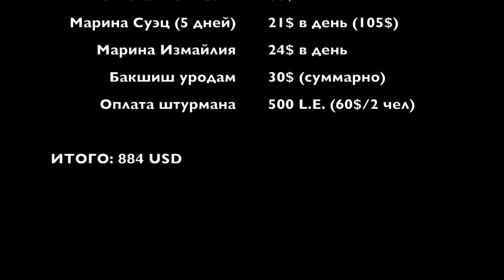Суэцкий канал, то место, где запрещено снимать. Египет из Красного моря в Средиземное на яхте.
Мы прошли Суэцкий канал, мы сделали это, не смотря на всю муть всех служб Египта. Требование постоянного бакшиша и споры на тему денег уже осточертели, но тем не менее мы прошли весь этот ад и пришли в Израиль.

В нашем видео мы расскажем о том, с чем мы столкнулись в Суэце, как прошли переговоры с береговой охраной при подходе к Израилю. Заход в марину Герцелию в Израиле.